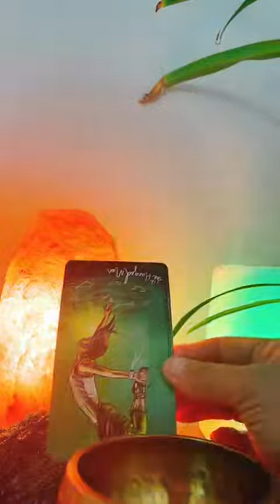Root Chakra Sound Bath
Root Chakra Sound Bath to bring positive enlightenment and energy to you

Grand Rising
Chakras & Cusswords is a YouTube channel and brand is her to open your understanding of love and enlightenment. Mediation is here bring your conscious state to ease with a purpose. Meditation, grounding and breath work can fundamentally heal, relax and bring you back to center.  I hope to help to  you'r soul and spirit escape the containers of stress, anxiety, insomnia and depression. Some meditations maybe be guided while others are pure audio allowing you move froward in your own unconcsious mind. Stay aware that reaching a higher energy meditate state will require movement. Please, take these mediations with pure love and trust. I welcome you to listen outside, to listen while grounding, to listen while moving. Thank you, Katherine Creator of Chakras & Cusswords

About Chakras & Cusswords Podcast
Chakras & Cusswords is a real life podcast that dives into self growth, self care and daily obstacles. Topics include over coming obstacles, clean eating, spirituality, relationships, self improvement, working out, raising kids, social topics, and finding your  purpose. Life is a journey of happiness, grief,
disappointments and courage. Finding our passion, impacts and success one day at a time.

About Katherine Pacheco
Since a young age I knew my purpose was to heal, create, and motivate. I discovered my purpose working as an Emergency Room Nurse. I have seen and care for patients, and their families during some of the worst moments of their life. I began to realize that many people need more outlets, and resources. I specialize in helping people identify and achieve their personal goals. By coping with the issues that are causing them distress, anxiety, and stress. I take great pride in the progress and success of my clients, and look forward to helping you. Get in touch to learn more. I have started my journey of helping others create goals and find spiritual practices and modalities that fit in their lifestyle. I centered off the my intuitive though process, the Chakra system with a strong astrology focus.